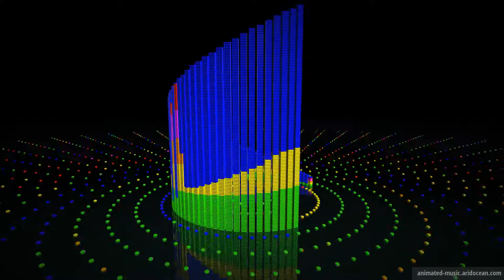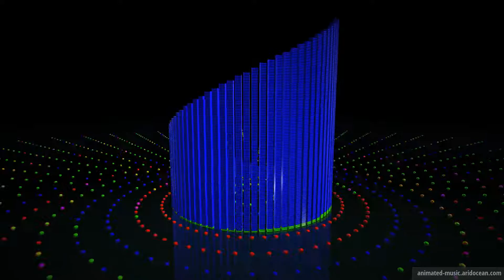"Creepin" Animation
"Creepin" by MK2